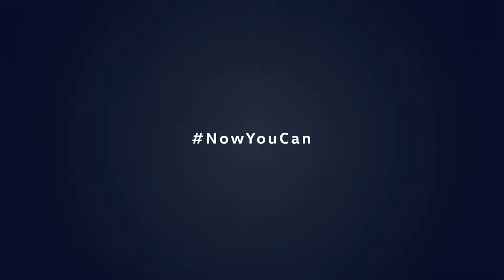Volkswagen ID 3 1ST - Lead a new Movement Volkswagen